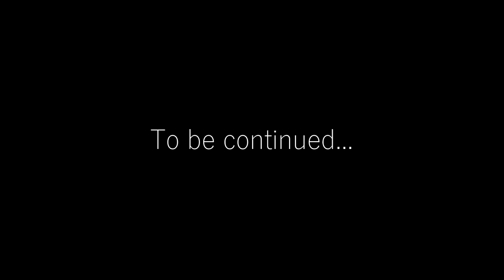No-Skip Super Expert Endless: "Low Battery."